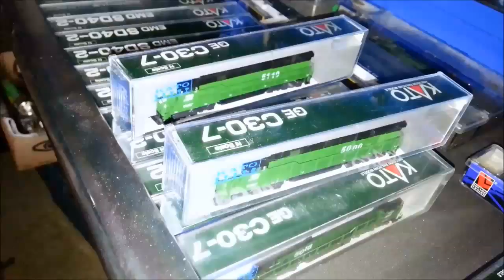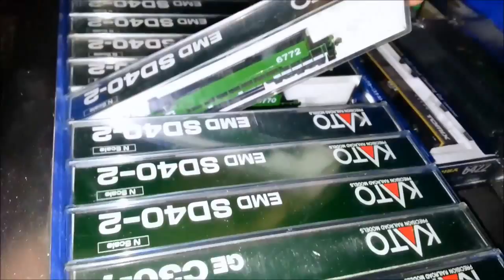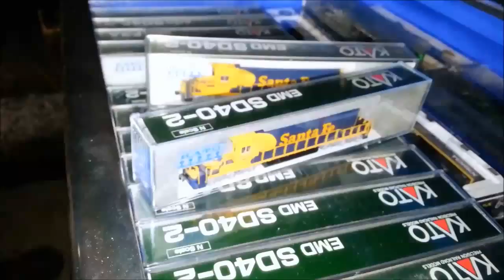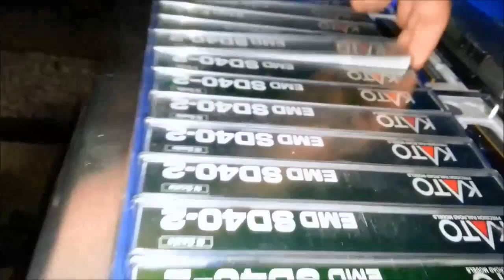My N Scale Fleet as of 9/2015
Here are my N scale Locos & freight cars that i use on my layout.
+ i thought i would Explain why i call myself BN Rail Nut
BN all the way.

as always lots More to add

Cheers